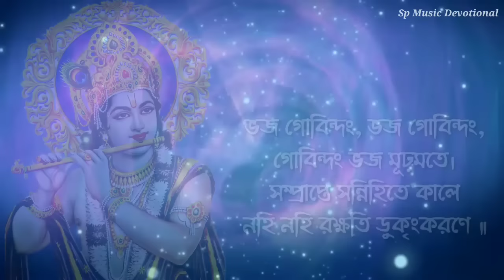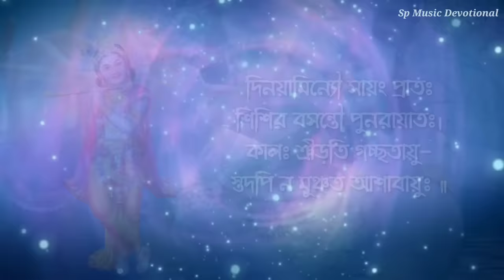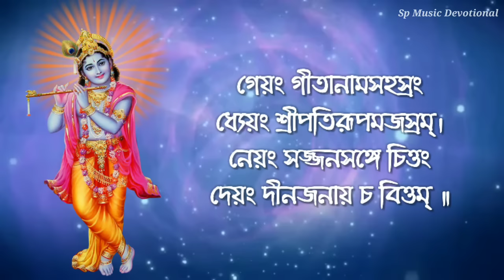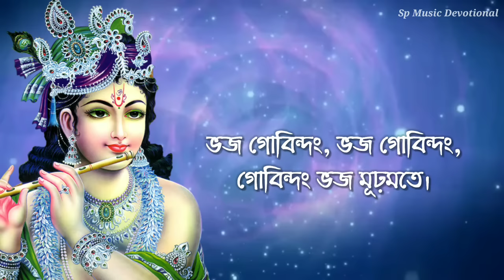Bhaja Govindam (With Lyrics) || Swami Sarvagananda Maharaj || Written By Adi Shankaracharya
Bhaja Govindam
With Lyrics
Sung By Swami Sarvagananda Maharaj
Written By Adi Shankaracharya

Background Video Colleted By Videzzy